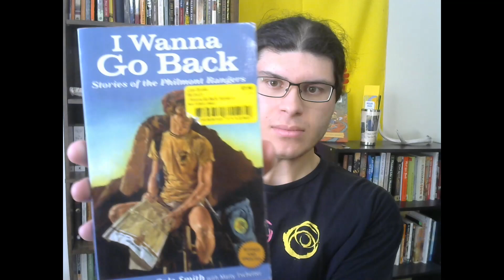I Wanna Go Back - A Rant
This is an interesting book about Philmont Scout Ranch in northern New Mexico, but more specifically about the history of its Trail Ranger program. I meant to share a different anecdote near the end of the video, but the one I shared is equally relevant. Enjoy!